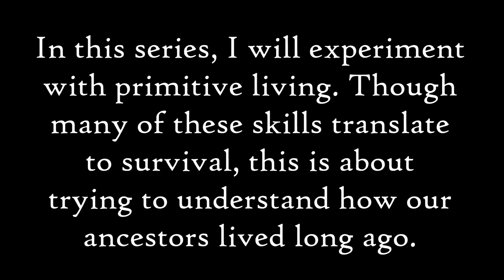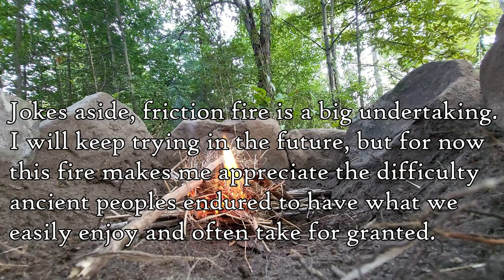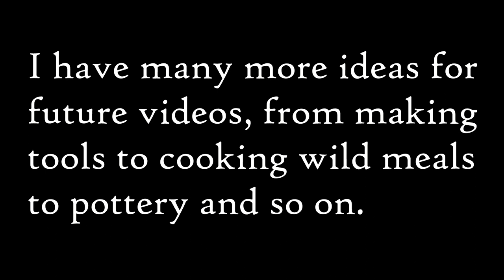Return to the Stone Age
I've moved from Alaska to the Appalachian forests of the East Coast!

In this new series I will attempt to leave modern materials behind and create a campsite and tools out of only materials I find in nature. Though I will be starting off with some modern items out of necessity, the goal is to move 100% primitive as I complete projects and my skills improve.